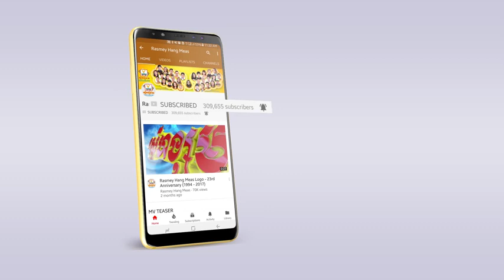MV ក្បាច់ពស់ ខេមរៈ សិរីមន្ត